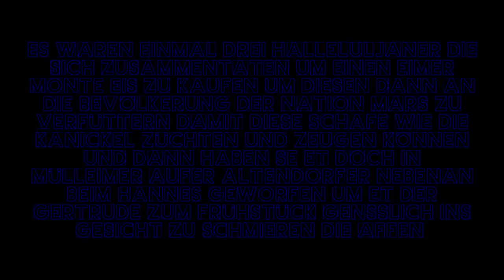GESICHTSLANDUNG & DIVEROLL Stunt! | Schmerzhafte Parkour Session in Essen | Freerunning Schlappen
Eine anfangs sehr entspannte, harmonische Freerunning Session im Grugapark Essen eskalierte als Dwayne dazukam... is ja auch klar irgendwie! Dwayne hat sich nach wenigen Minuten Anwesenheit selbst ausgeknockt, Ette hat die Hackenprellung kennengelernt und Jan hat seinem Brustkorb auch mal wieder einen netten Gruß dagelassen. Als der Dreh dann im Parkour Park Essen Kray (Volksgarten Kray) fortgeführt wurde hat sich unser Kollege Michal (@przmichal) der Parkour Fail Crew angeschlossen und den Double Swinggainer voll aufe Nase gezimmert... Wahnsinn!

(der Vlog wurde Anfang Februar gedreht)

In diesem Sinne:
Tschö mit X wie Hundetrainer

Beats by:
HA! Instrumentals

So werden die Outros noch geiler!!!1!11!1

Freerunning Schlappen:

Dwayne Brinkmann (@dwayne.brinkmann)
Jan Lange (@jan.schlappen)
Etienne Paff (@eddythesick)
Jasper Appel (@jasperthesick)
Jasper Pollex (@jasperpollex)
Domenic Bart (@domenicbrth)